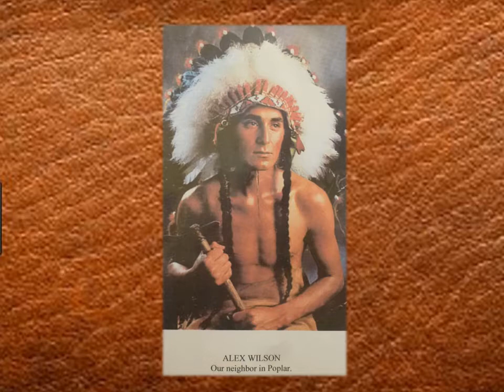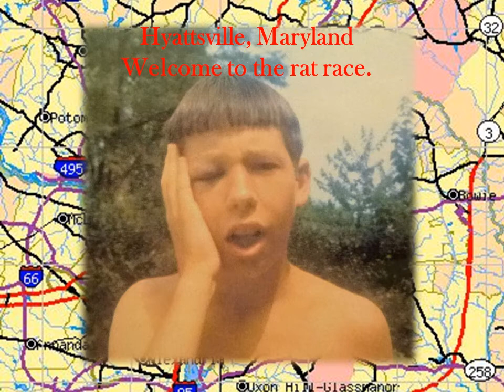In memory of my brother, Shannon Paul Smith, 7/7/1956 - 8/15/2017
Be mindful of thy mercy, O Lord, and of thy steadfast love, for they have been from of old.

Remember not the sins of my youth, or my transgressions; according to thy steadfast love remember me, for thy goodness’ sake, O Lord.

Revised Standard Version

Songs are:

Slumber My Darling, written by Stephen Foster, performed by Alison Krauss, Yo-Yo Ma, Edgar Meyer and Mark O'Connor.  (Muted, due to Sony rights.)

Wild Thing, written by Chip Taylor, performed by The Troggs.

No Hard Feelings, written and performed by The Avett Brothers.

Keep Me in Your Heart, written and performed by Warren Zevon.